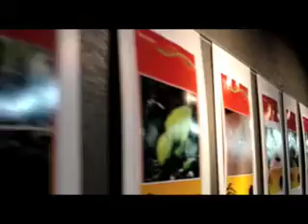Aqui ali e em qualquer lugar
Movimente-se e descubra novos lugares.